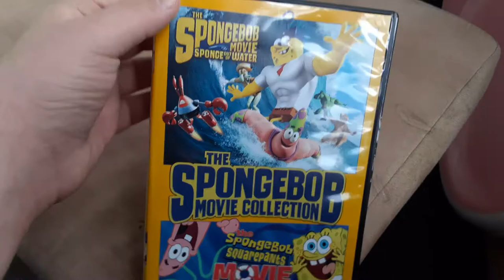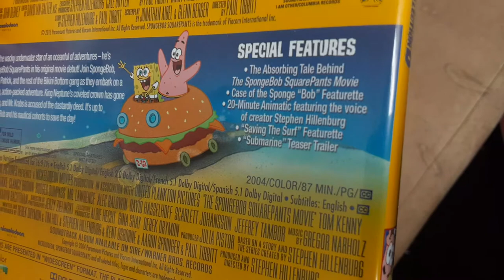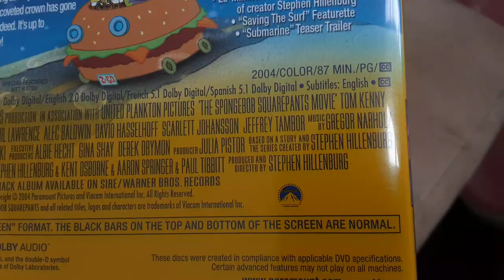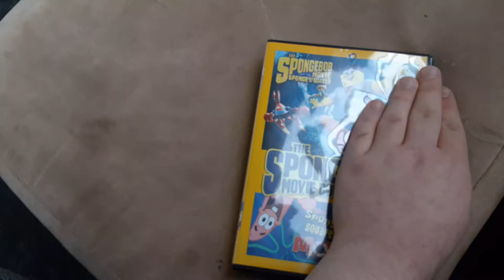DVD Update For 3/23/2022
My mom just got me 1 DVD off Walmart and this video is for BlaketheSB&YTfan, Landon the movie guy 2009 and Austin the dvd king.